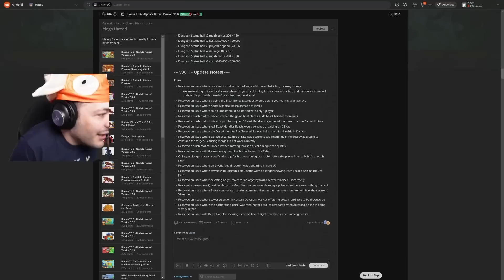Han NERFEADO al DOMADOR en Secreto 😱😱😱